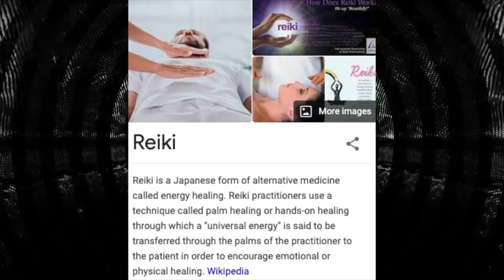Scary Connection Between Britney Spears’ House and Brittany Murphy's Death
FreeBritney BrittanyMurphy There is a bizarre connection between Britney Spears' former home and Brittany Murphys mysterious passing. Today we're going to walk through new revelations made about the house on Rising Glenn Road.

Thank you Bethany Bond for your products!

thank you to whoever sent me the pocket knife!

Sloan YouTube
9994 Sowder Village Sq # 502